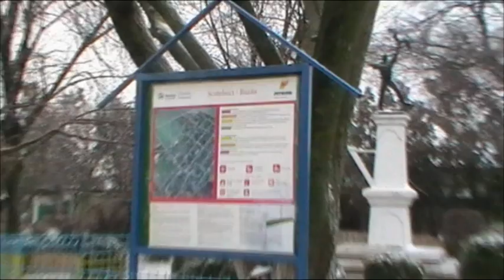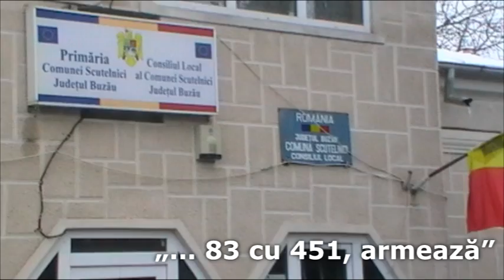22 Ianuarie 2014 - Buzău, Scutelnici - Etapa 3: Detonări...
Ce faceți băieți, detonați? Sau doar armați?